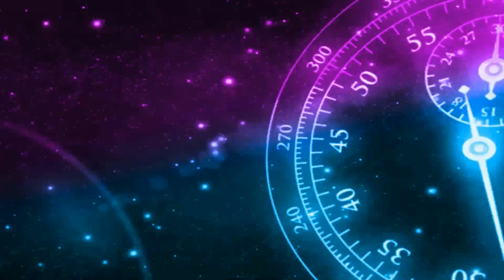Mugen - Galaxy Yayoi (Showcase)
Author: Lunar